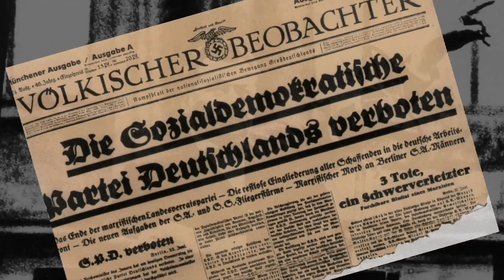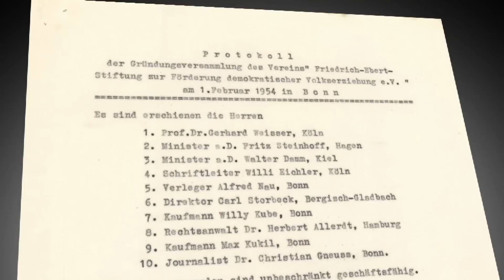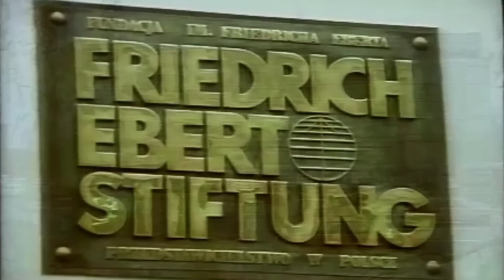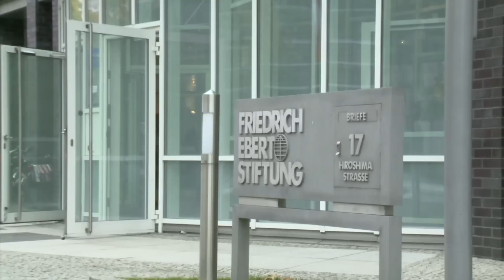90 Jahre Friedrich-Ebert-Stiftung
Unsere Geschichte in 4 Minuten.